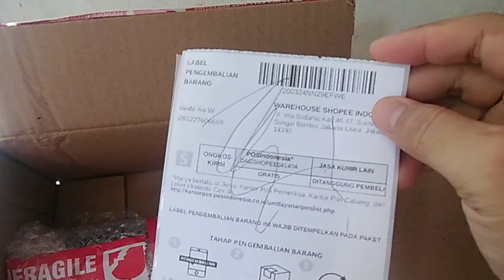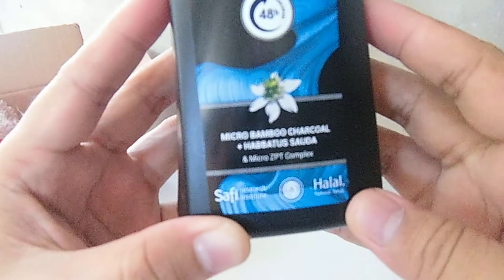SAFI HAIR XPERT-ANTI DANDRUFF SHAMPOO 320gr (36K), SHOPEE INDONESIA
Found in SHOPEEINDONESIA from safiofficialstore

GADGETS:
PC :